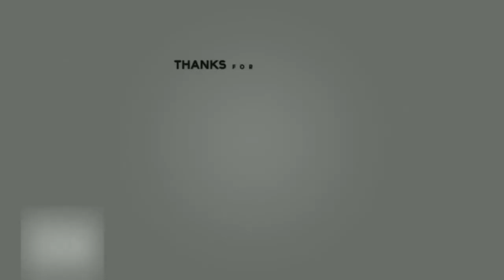Star Wars the Old Republic | Finale | Darth Baras letzter Atemzug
Star Wars: The Old Republic ist ein Online-Rollenspiel, das im Jahre 2011 von Electronic Arts veröffentlicht wurde. Es wurde im Jahre 2008 von dem Unternehmen LucasArts angekündigt und ist nach Star Wars Galaxies aus dem Jahre 2003 das zweite MMORPG, welches im Star-Wars-Universum angesiedelt ist.